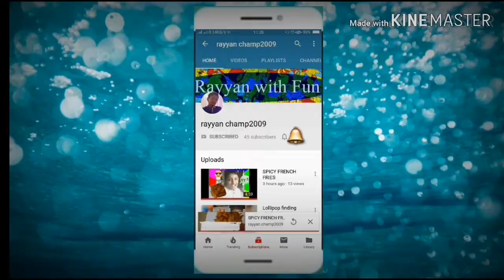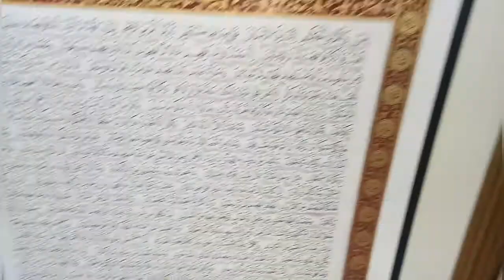Visit to Art gallery_ My 100th videos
hi guys m very happy today because i have completed my 100th videos because of your support insha Allah i will do more videos for you.hope you want to watch my videos.